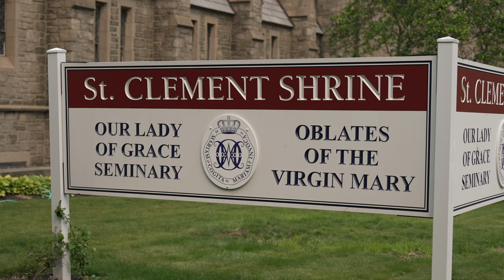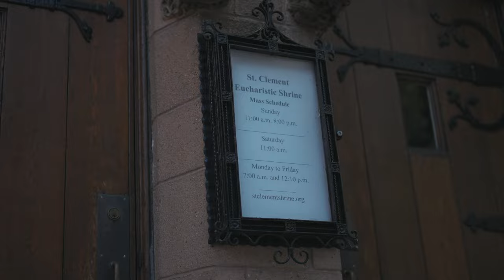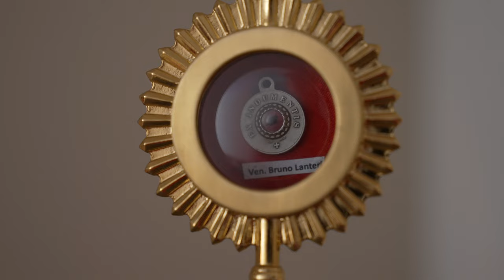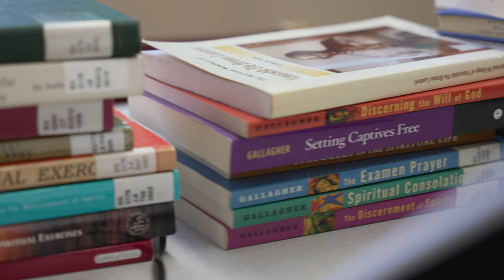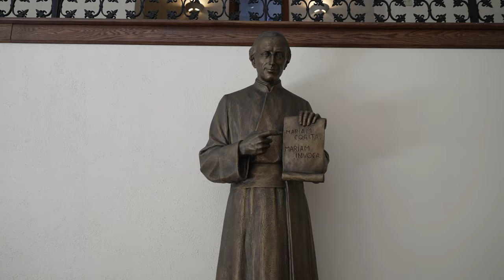Behind the Doors of a Catholic Seminary (Boston, MA)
Behind the Scenes Tour of Our Lady of Grace Catholic Seminary in Boston, MA!